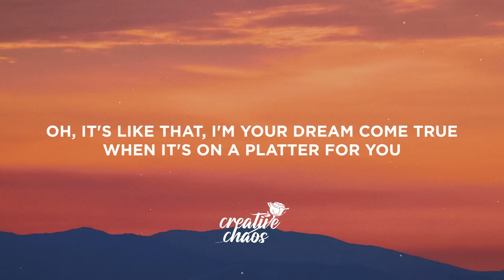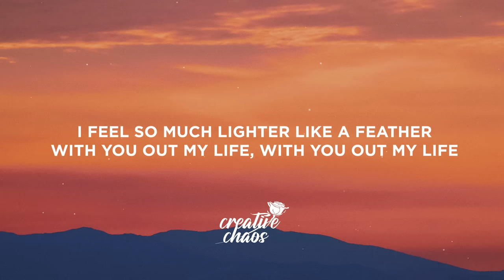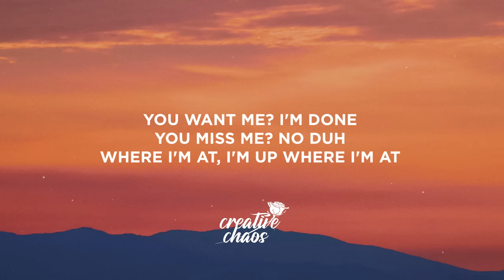Sabrina Carpenter - Feather (Sped Up) Lyrics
[Post-Chorus]
(Do-do-do, do-do-do, do-do-do, do-do-do)
Ah, mm